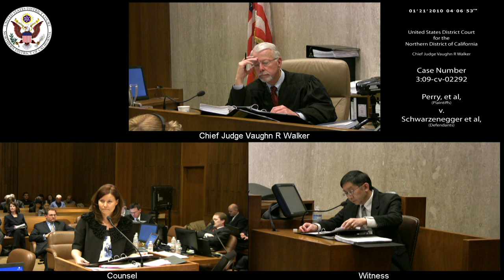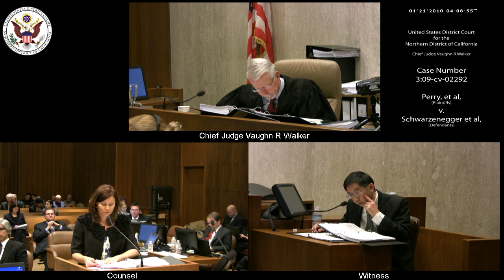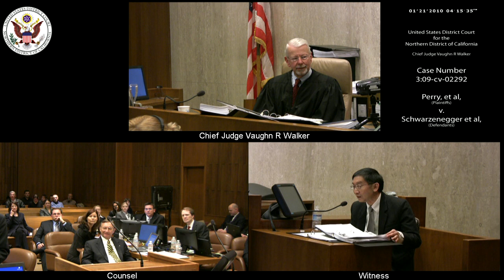Perry et al v. Schwarzenegger et al, 3:09-CV-02292 2010-01-21_13h-15m-10s